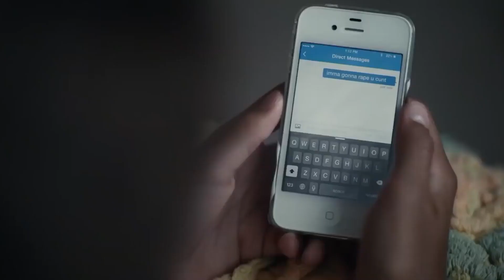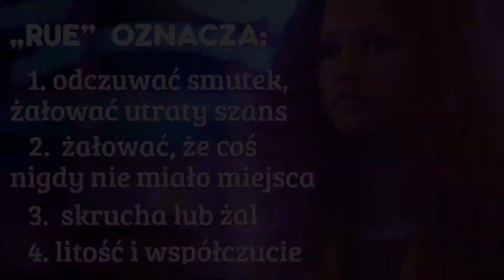Portret uzależnienia w postaci Rue Bennett || Euphoria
Czy Rue faktycznie zasługuje na przebaczenie innych ludzi?
Czy dobrze postępuje?

👉 Jeśli chcesz docenić moją pracę - podziel się tym materiałem ze znajomymi!